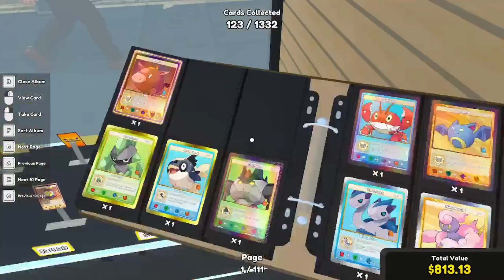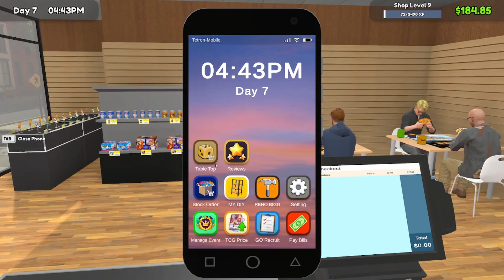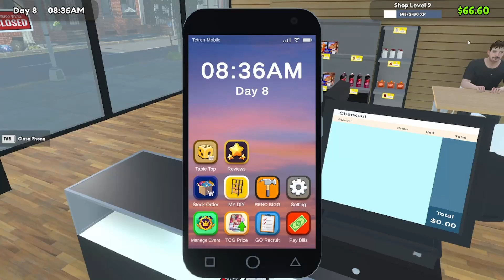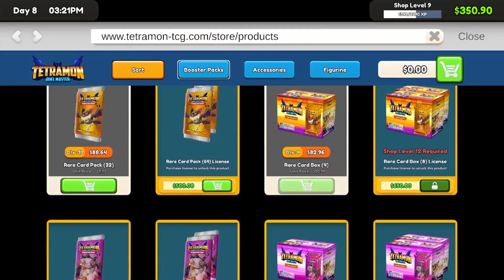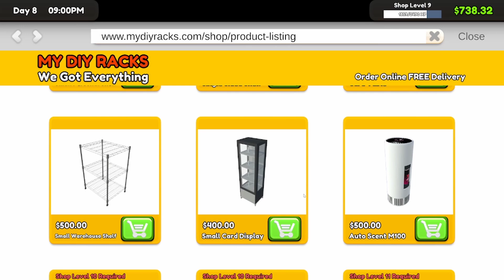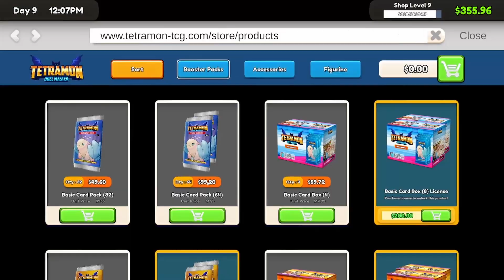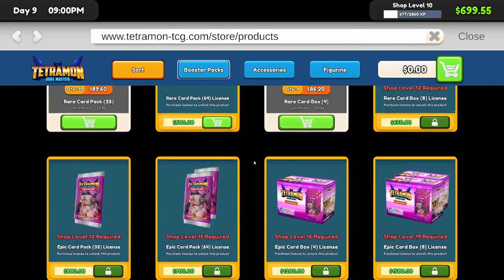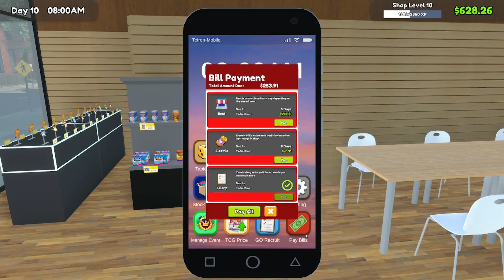Rippin' Packs and Makin' Stacks [TCG Card Shop Simulator - Part Three]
It's okay that I re-used that title, because nobody in human history will ever read these video descriptions.

TCG Card Shop Simulator by OPNeon Games